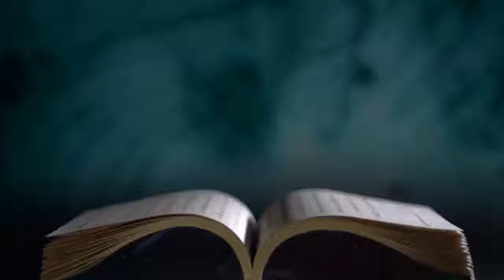慈诚罗珠堪布《慧灯·问道》第一季之“实修篇”第3期